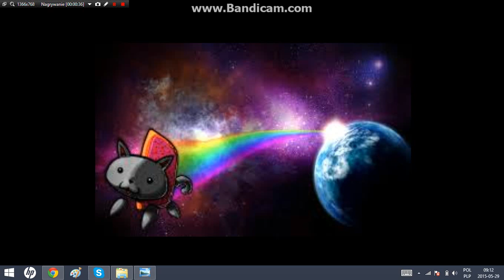nyan cat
To jest kot nyan...